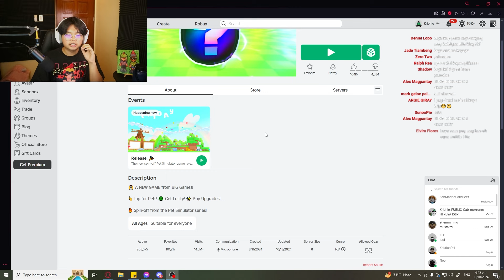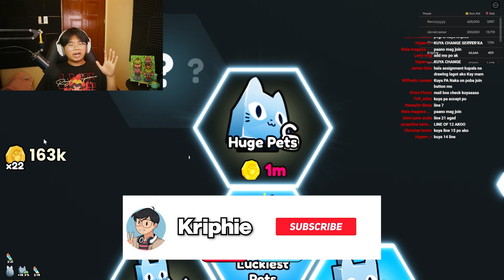SWERTE Nakuha ko sa PETS GO (ROBLOX)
Kriphie, Roblox, Philippines, Tagalog, Filipino, Gaming, Kriphie Roblox

570,500